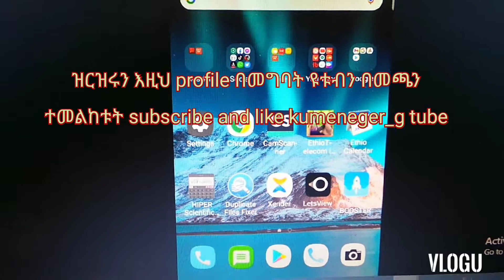ስልካችንን እንዳይጠለፉ የማድረጊያ 4ት ዘዴዎች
እንኳን ወደ kumeneger-g tube በስላም መጣችሁ ::
ስልካችንን  እንዳይጠለፍ ለማድረግ የምንጠቀማቸው ብቸኛ 4ቱን ዘዴዎች  በቀላልና በግልፅ ለማሳየት የተዘጋጅ ቪጅዮ
 ነው ።

ለ you tube ቻናሌ ቤተስብ  ካልሆናችሁ  subscribe  በማደረግ ቤተሰብ ሁኑ፡፡ ይህ video ከተመቻችህ  like  እንዲሁም  video ለሌሎች ይጠቅማል ካላችሁ  share  ሰብስክራይብ (subscribe)  ያድርጉ  የደውል  ምልክቱንም  ALL ላይ በመጫን  ሁል ጊዜ ቪድዮ ሲጫን መልዕክቱ ይድርሳችሀል፡፡   ለሁሉም ነገር አመሰገናለው፡፡